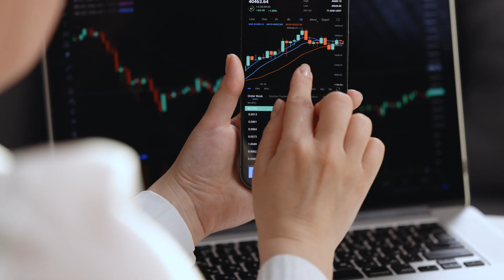Behavior Becomes Language in the LWEX System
LWEX no longer just tracks actions but responds to them. Every task or vote reshapes your access level and LWX release in real time